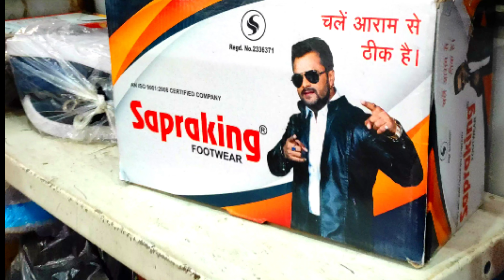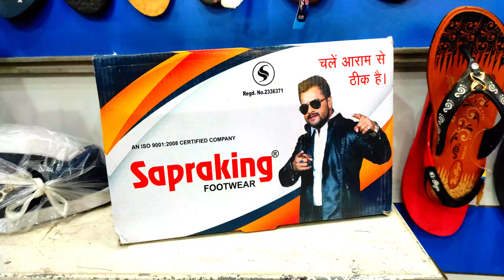Branded Export surplus Footwear|Footwear wholesale market|Cheapest footwear|Indelok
ChappalmarketIndelokmarketNewDelhi

Shope Name :- MANOCHA FOOTWEAR

Address :- 313/10-A, STATE BANK WALI GALI, Chappal Market, Inderlok, Delhi -110035

                 SHOPE Mobile Number :-
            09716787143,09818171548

.WARNINGS. This video is designed only for the purpose of education and to give Market Informat_ ion IRJJAISWAL Channel is not doing any paid promotion is any way customers will not only be responsible of any disadvanta_ ages and understanding of any goods before buying any kids profiles loss IRJJaiswal channel and YouTube will be not responsible in any way So Be.
Careful
Category